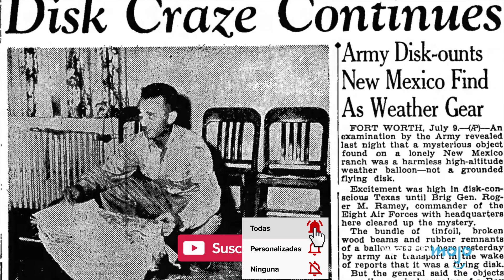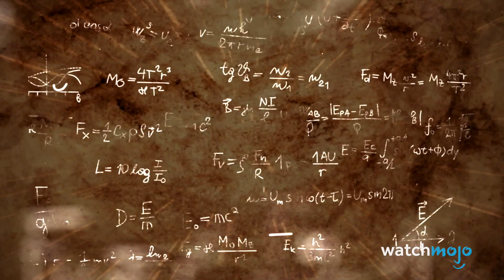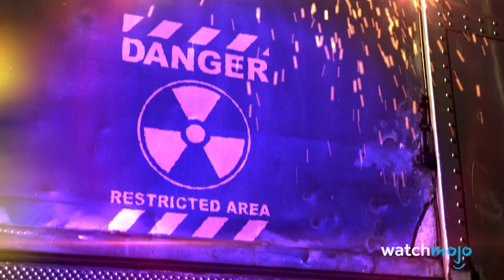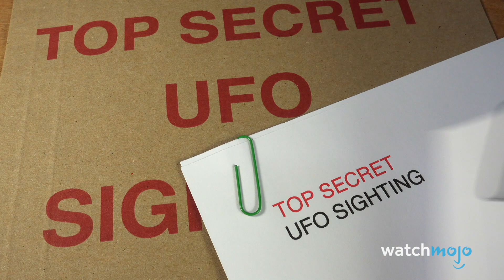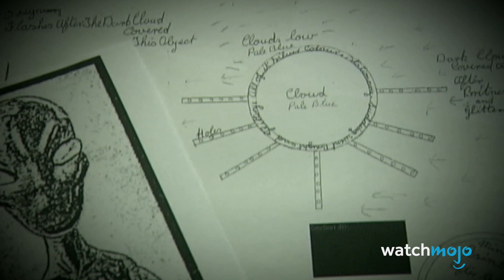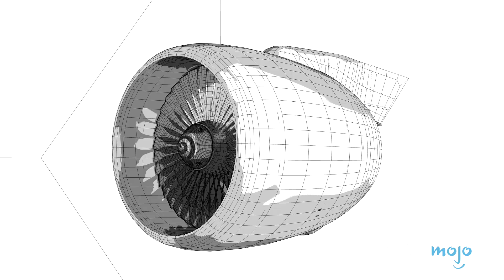¿Oculta el Gobierno PRUEBAS de OVNIS antigravedad?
Si hay vida extraterrestre inteligente, y sobre todo si ha visitado alguna vez la Tierra, es muy probable que lleve consigo tecnología muy avanzada. Considere una posible nave alienígena que aparezca aquí desde algún sistema estelar o galaxia distante... tendría que ser capaz de cruzar las vastas distancias del espacio interestelar. Algo que ni siquiera estamos cerca de lograr. Pero, naturalmente, si algo de eso fuera posible, entonces estaríamos definitivamente interesados en averiguar cómo.